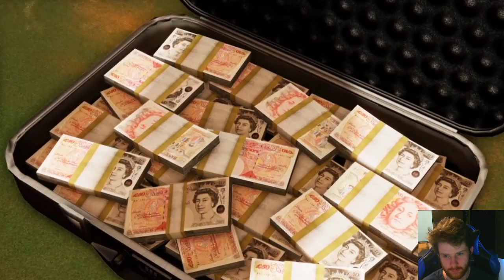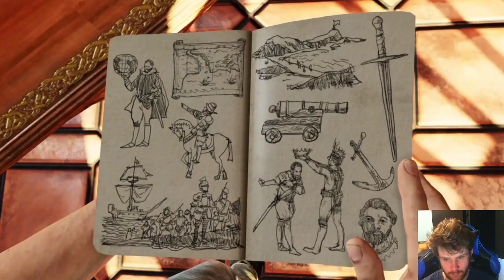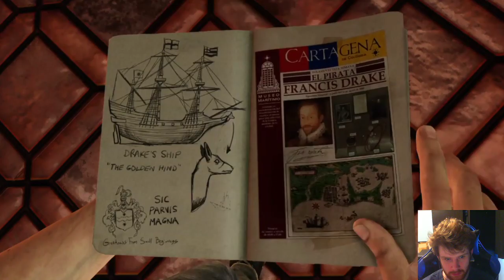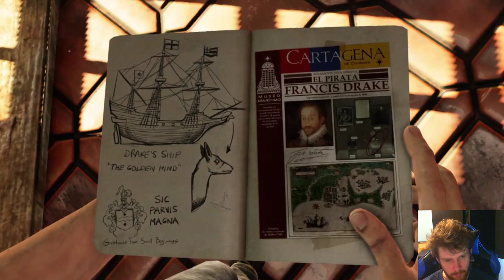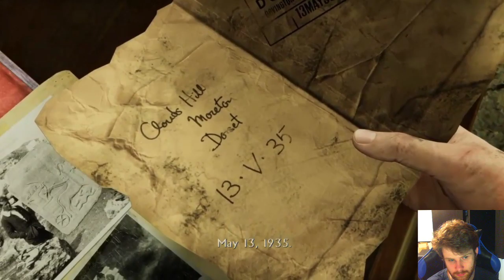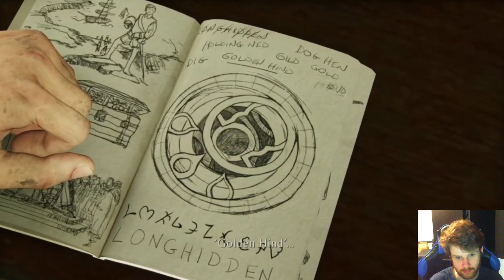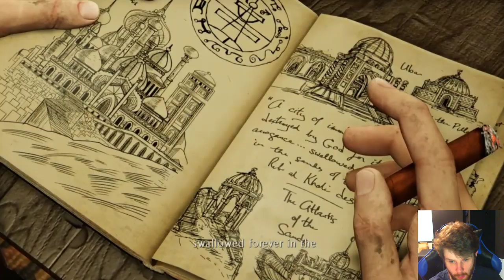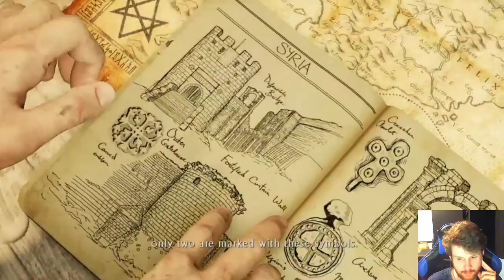Let's play Uncharted 3! Pt 1, When Sully Met Nathan.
Adam Continues Uncharted, The Nathan Drake Collection, with Uncharted 3: Drake's Deception!

We start at the very beginning